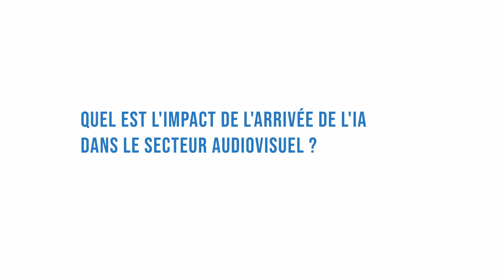CST - ConversationS Techniques - Production Forum - Joanna Gallardo - Directrice - Film Paris Région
À l’occasion du Paris Images 2024, nous avons rencontré Joanna Gallardo, directrice du Production Forum à Film Paris Région, qui nous a présenté son retour sur cette édition du Production Forum et les sujets qui ont remporté un beau succès.

Découvrez l’entretien dans son intégralité.